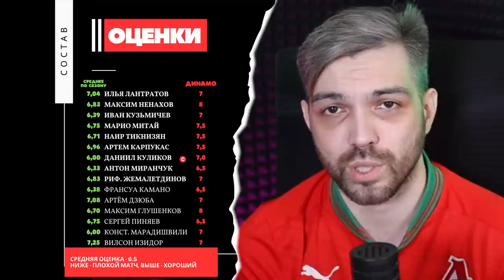ДИНАМО - ЛОКОМОТИВ 2:4 || МИТАЙ УНИЧТОЖИЛ ТЮКАВИНА || КУЛИКОВ СЫГРАЛ ХОРОШО?! || ВОЛЕВАЯ ПОБЕДА!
Boosty.to/ezheloko - побольше материалов и чуть посвоевременней чем тут
vkplay.live/ezheloko - вообще всё в прямом эфире, если вам невтерпеж ждать по четыре дня обзоров

Ух, матч определенно в лучшие матчи сезона. Благо, что выбор не такой уж большой, чтобы отказываться от волевых побед над "Динамо". Не первый раз, кстати, вылезаем на 4:2 с ними, проигрывая по счету.

Не люблю повторяться, поэтому в этом обзоре сосредоточился на игре тех, кого мы видим редко - это Даниил Куликов, который занял место Баринова и Марио Митае, который встал в центр обороны. Ну и еще немножко реверансов Максиму Ненахову, который, как мне кажется, был достоин стать лучшим игроком матча. Не то, чтобы Карпукас не достоин - но он уже сколько таких статуэток забрал, а вот Макс Ненахов такой матч с победным голом бывшему клубу может еще не скоро провести.

Очень приятное послевкусие после игры - хоть и проигрывали, а всё равно нравилась игра и была уверенность, что команда своё еще скажет.

Фрагменты матча "Динамо" - "Локомотив", используемые в данном видео взяты из открытых источников и используются в качестве добросовестного цитирования для иллюстрации аналитических и критических тезисов в видео. Сами фрагменты не превышают 7 секунд, а общий объем не более 10% видео.

Fragments of the match "Dinamo" - "Lokomotiv" used in this video are taken from open sources and are used as a fair citation to illustrate the analytical and critical theses in the video. The fragments themselves do not exceed 7 seconds, and the total volume is not more than 10% of the video.